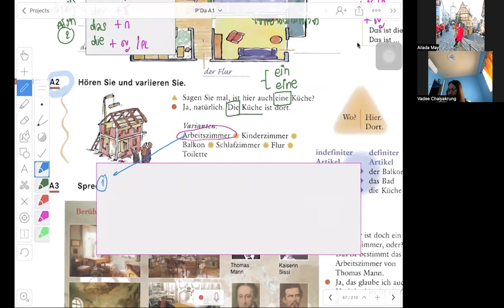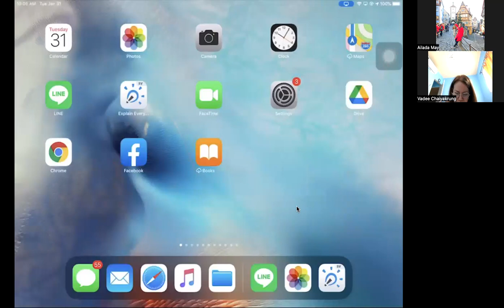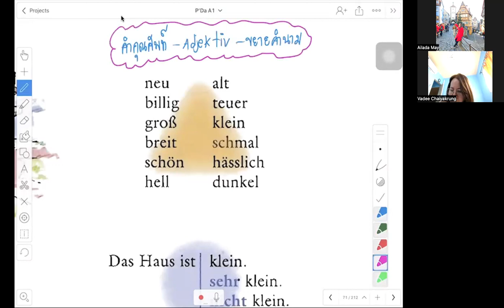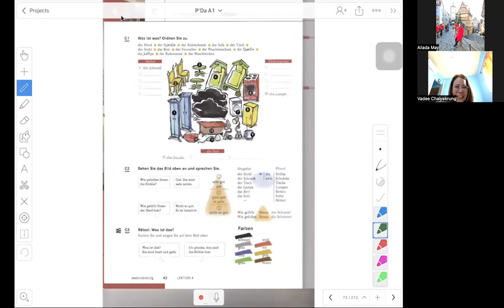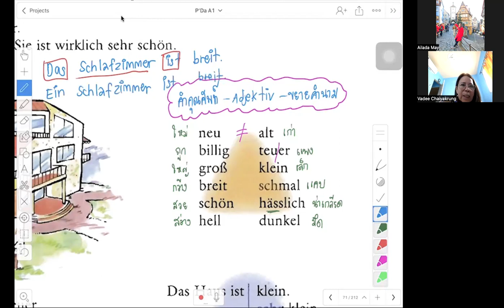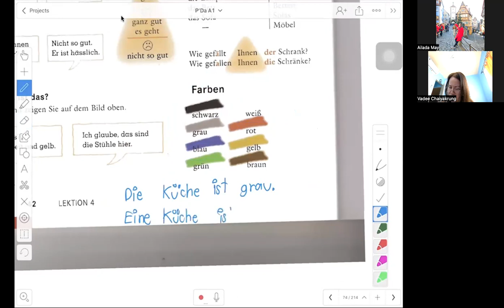เรียนภาษาเยอรมัน A1 กับคุณดา (ตอน 18)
เนื้อหา สำหรับสอบภาษาเยอรมัน A1

หรือสมัครเรียนภาษาเยอรมันได้ที่ หรือ

หนังสือติวสอบเขียนจดหมายเยอรมัน A1

คอร์สติวเข้มข้อสอบพูดภาษาเยอรมัน A1 (Sprechen) ออนไลน์สตีมมิ่ง ยาว 5 ชั่วโมงพร้อมหนังสือติวสอบ A1

คอร์สติวสอบพร้อมหนังสือติวสอบเขียนจดหมายภาษาเยอรมัน A1 (Schreiben)

คอร์สบินเดี่ยว ติวเฉพาะทาง PAT A1 A-Level ผ่าน Zoom